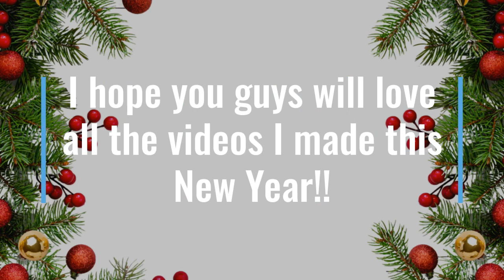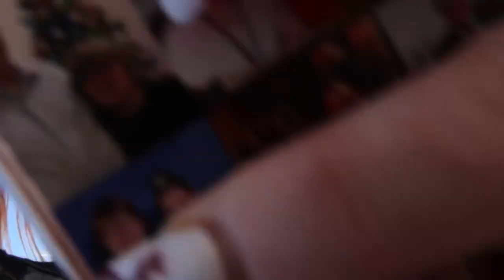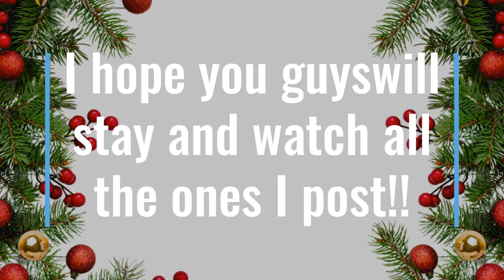First Week of Classes of The Spring Semester 2023 at SIUE!!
Hey everyone!
I hope you guys will love the videos I make for you! I love making, editing, and uploading amazing videos for all of you guys!
The videos I made on this channel are College Weeks in my life/ days in my life, Vlogmess, crafting videos, and Worship With Sarah!
Christian Twilight Girl 2022!!